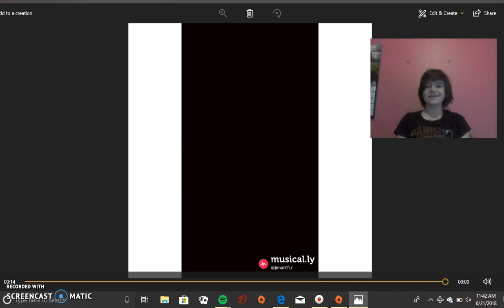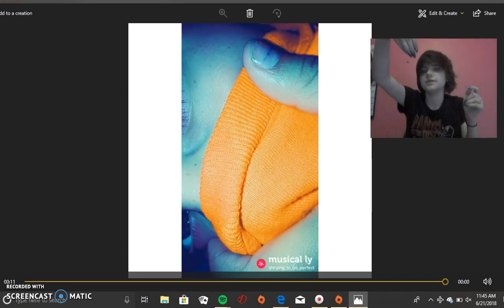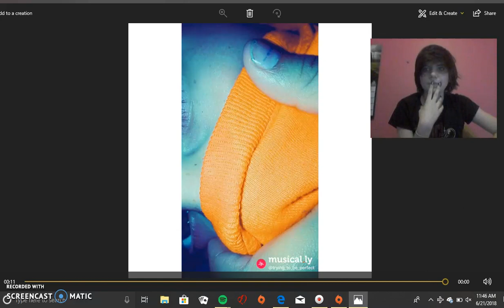Reacting to your musical.lys part 2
Y'all wanted another